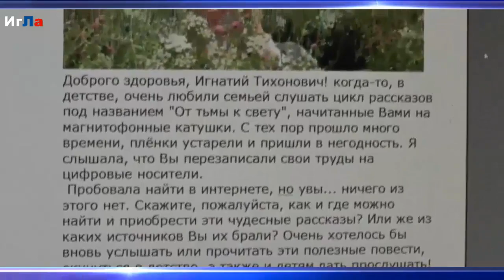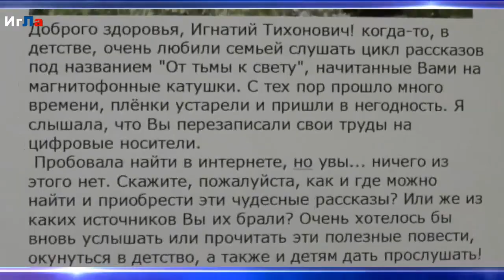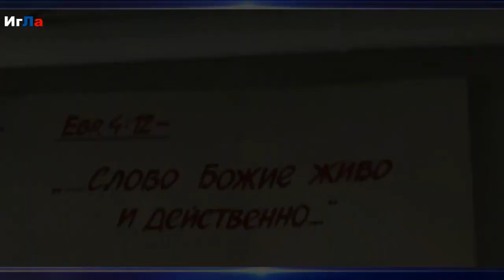Беседа с Владимиром Литвиненко. 31.03.2015